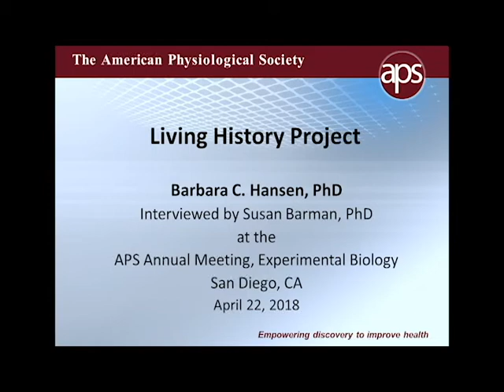Barbara C. Hansen, PhD—Translational Physiologist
In this installment of the APS Living History of Physiology series, Barbara C. Hansen, PhD, talks about her discovery of how basal insulin is released from the pancreas in a sinusoidal wave which, she feels, is her most profound scientific accomplishment.  She reminds young students interested in science to collaborate: “Collaborations are really important. They also bring new ideas and new technologies and a wealth of possibilities.” Hansen was interviewed by Susan Barman, PhD, at the APS Annual Meeting at Experimental Biology in San Diego.